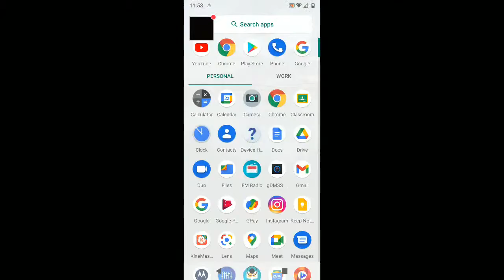PUBG LIVE Match